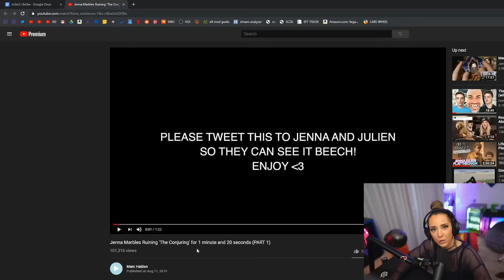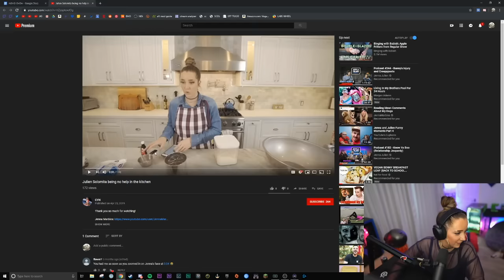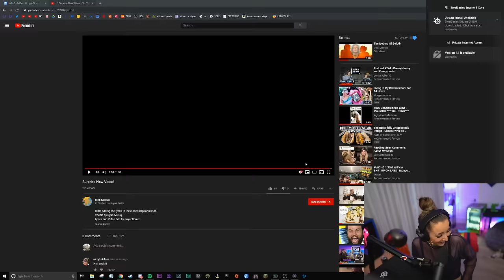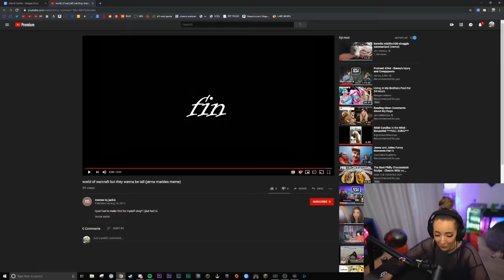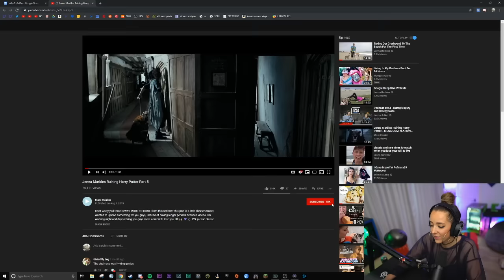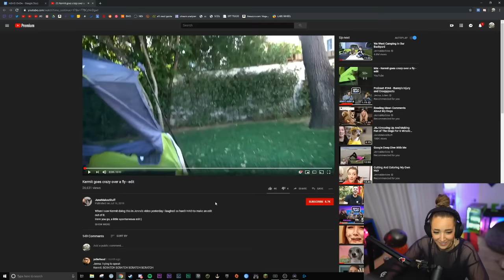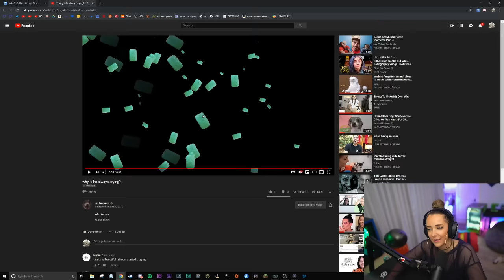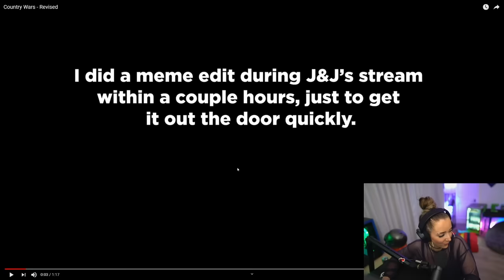Meme👏 Review👏 4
JennaKermarbles